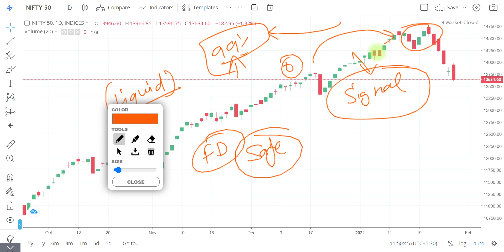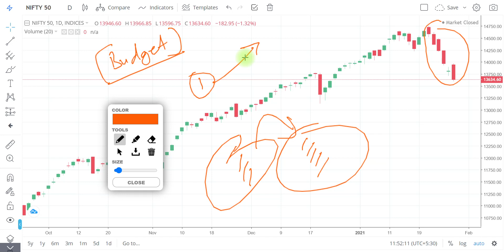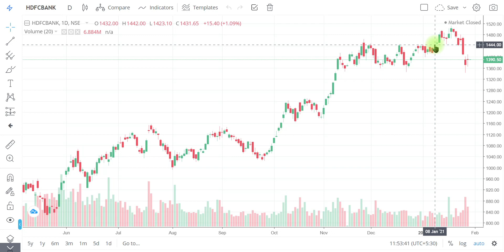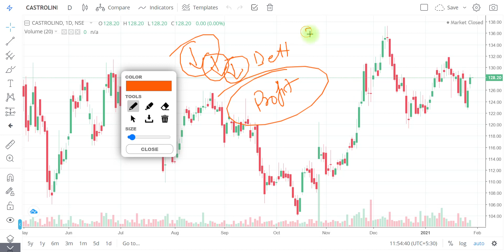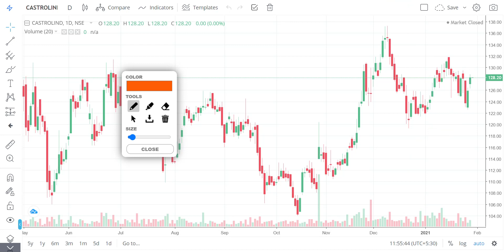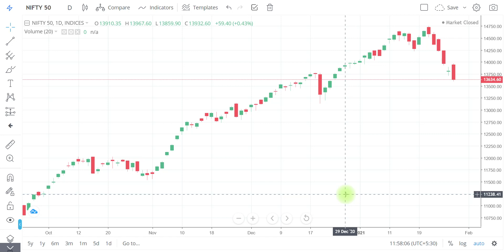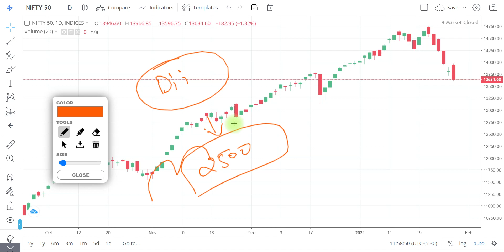WHY NIFTY CRASHED 1000 POINTS | NIFTY ANALYSIS | FII SELLING | DII BUYING | OPTION DATA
"OR"
Open Account With No.1 Full-Time Broker
                                " OR"
Open Account With India's No.1 Broker
                                 "OR"
Open FREE Account With IIFL

Regards-
("ii")
Innocent Investor